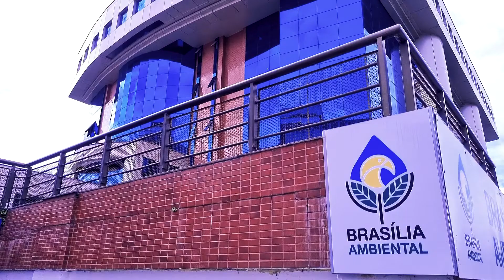Minuto Ambiental - Seleção de Brigadistas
O Minuto Ambiental está no ar ⏰
Acesse essa e outras notícias no nosso site (ibram.df.gov.br).